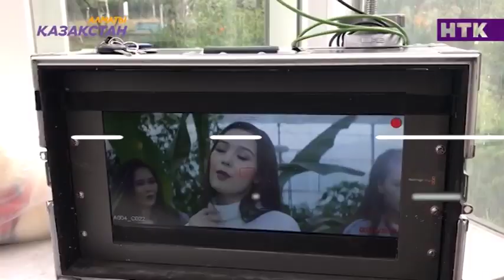Бейнебаян таспалап жатқан «Kesh YOU» аруларын Баян Мақсатқызы неге қараусыз қалдырды?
Бейнебаян таспалап жатқан  «Kesh YOU» аруларын  Баян Мақсатқызы неге қараусыз қалдырды?«Kesh YOU» тобының әр бейнебаяны креативті идеясымен таңқалдыратын.  Дегенмен, бүгін гелзбенд екінші клипінің локациясы ретінде – Алматы көшелерін таңдаған. Қымбат декорация мен фэнтези-образдарымен де ерекшеленбеді. Бұл қарапайымдылықтың астарында не бар?